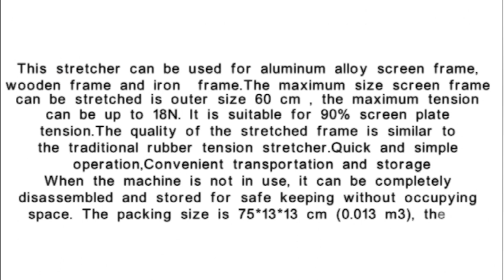006267 SPE KJ6060 Fast Self stretching Screen Frame Type Multi functional Stretcher